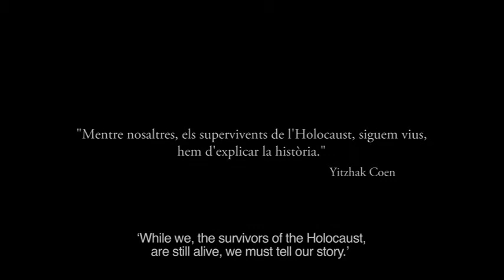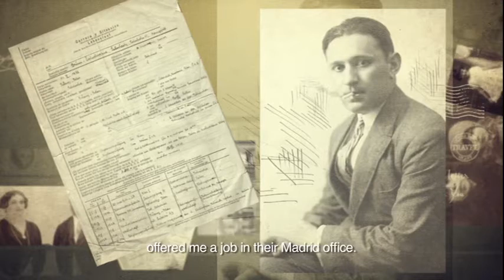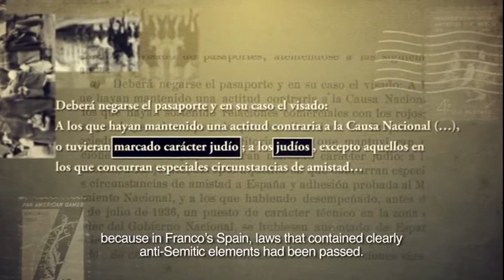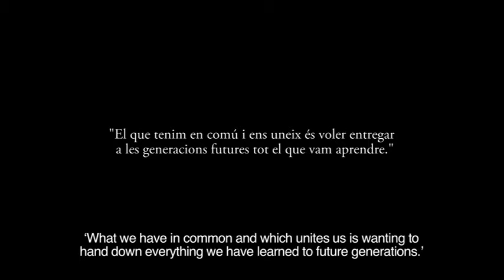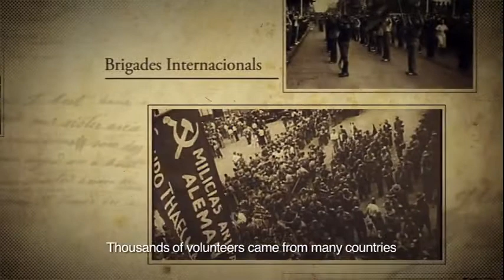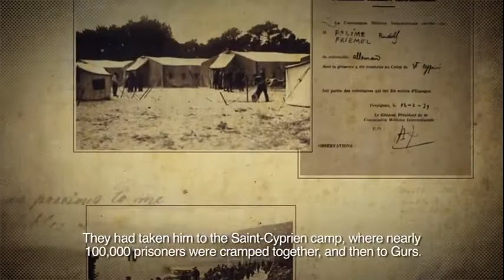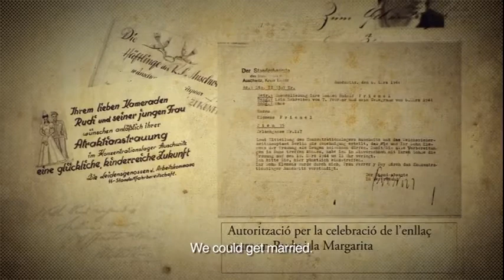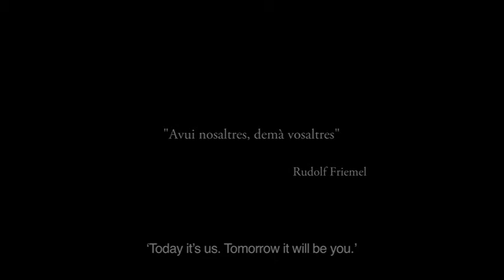'Camins' (VOS Sub Eng)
Aquest audiovisual divulgatiu narra històries de vida de persones que es van veure afectades per l’Holocaust.

Ens explica el cas de dues famílies europees: els Friemel i els Hoenigsfeld. De la mà dels seus protagonistes, la Margarita i el Rudolf, ens endinsarem en la convulsa Europa d’aquells moments. Les seves vides dibuixen itineraris que ressegueixen Europa i alhora ens expliquen les situacions que van haver d’afrontar i les decisions que van haver de prendre davant l’amenaça del feixisme.

Durada: 10 min.